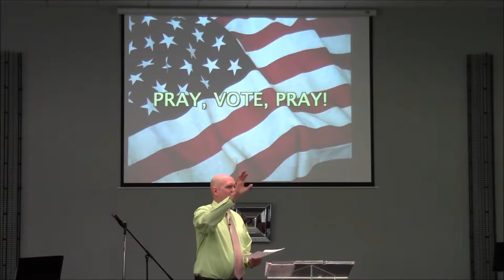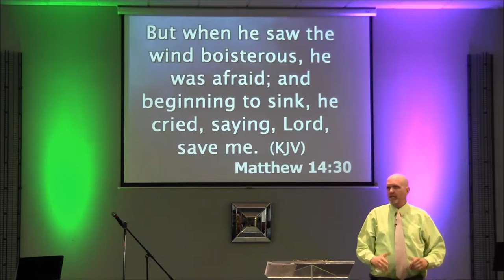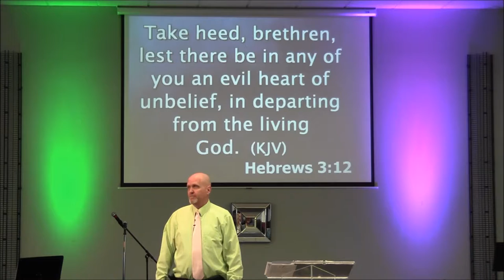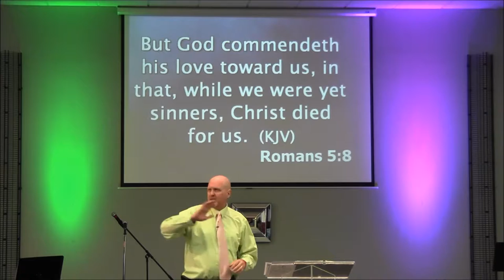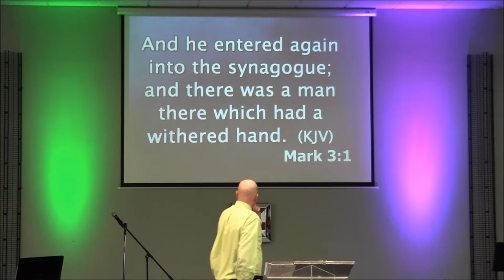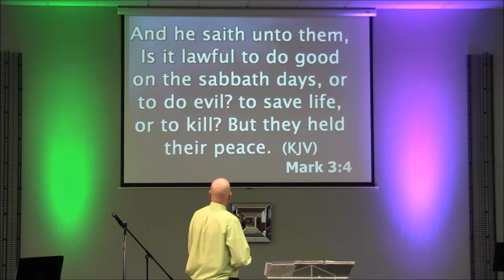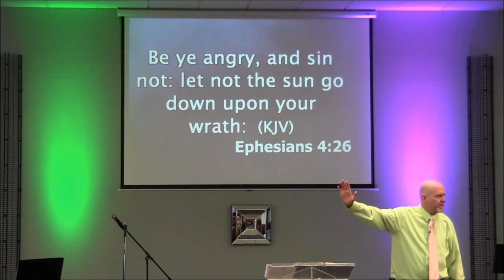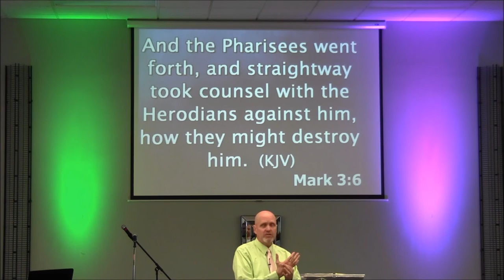Restoring the Withered Hand in the Church, 8-28-16